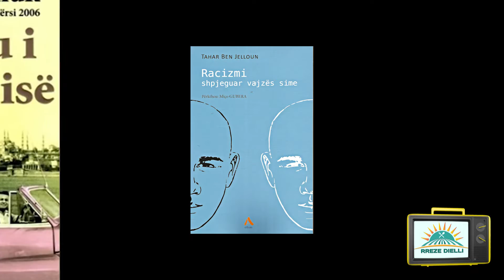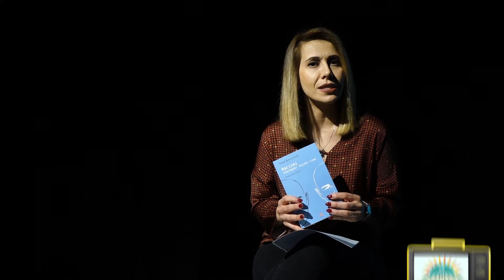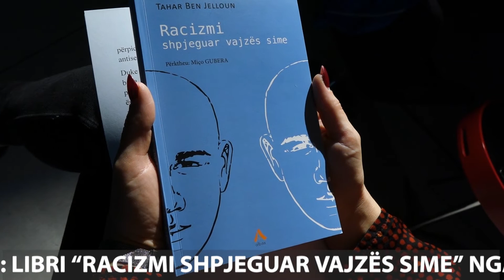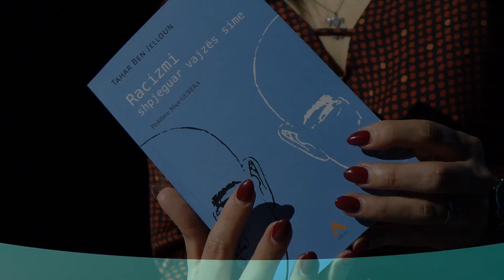Sugjerimi i javës: libri “racizmi shpjeguar vajzës sime” nga Tahar Ben Jelloun